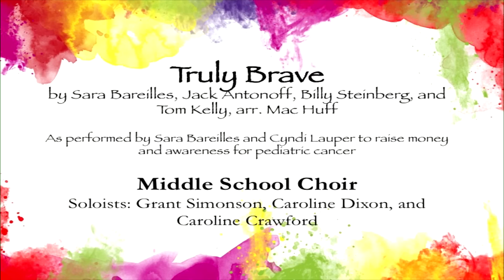POIEMA...A Celebration of the Arts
A presentation of SouthLake Christian Fine Arts Department